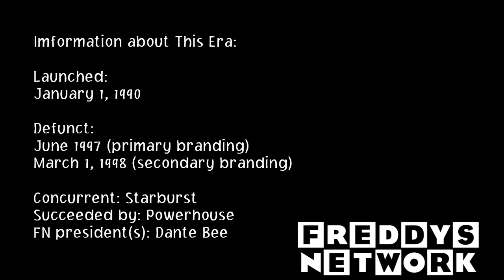Freddy's Network CHECKBOARD ERA IDENTS Compilation